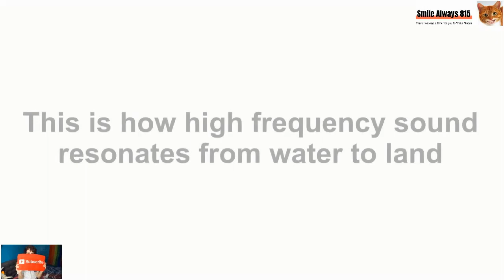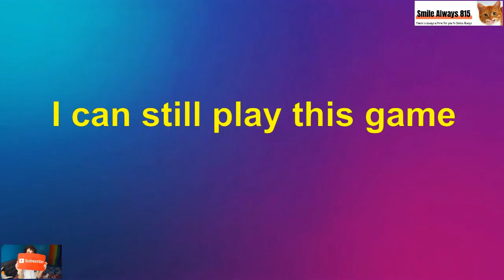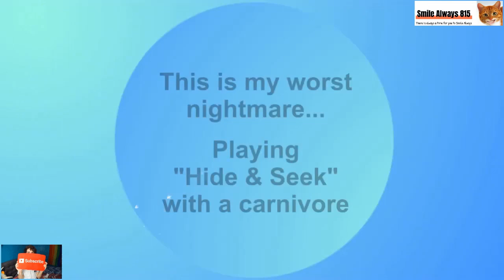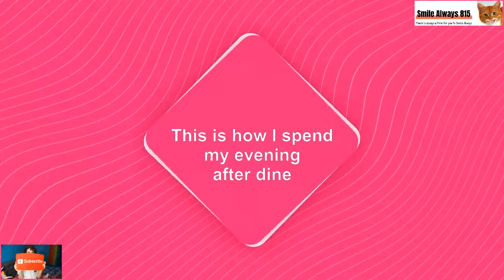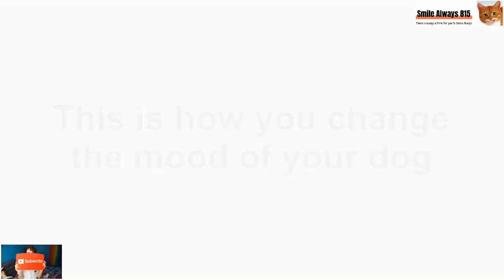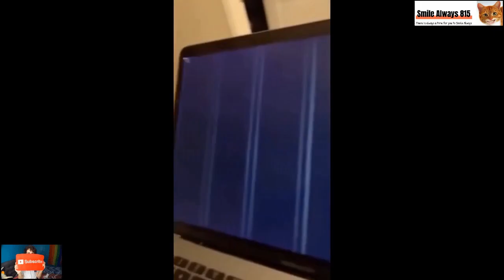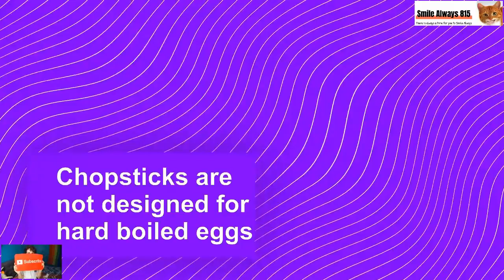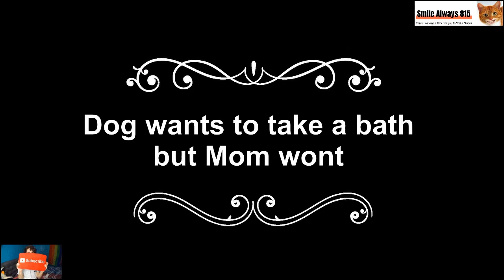The Best Videos of 2021 Part 13 || Smile Always 815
When your stressed, bored, alone or need to forget you worries, just drop-by this channel. There is always a time for you to smile always. Laughter may even help us to live longer. A study in Norway found that people with a strong sense of humor outlived those who don't laugh as much.